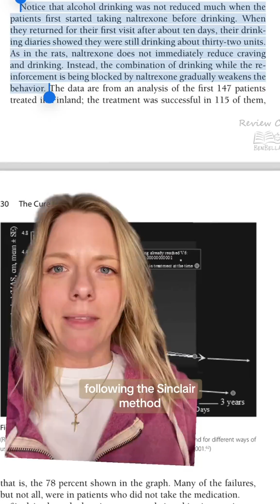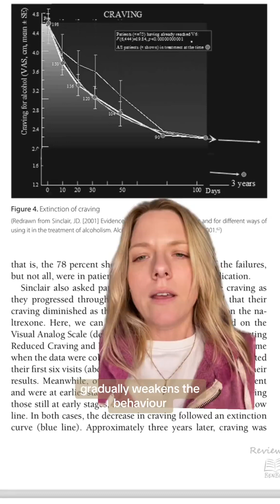How quickly does naltrexone work for alcohol addiction? What the research shows. 💊🍷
greenscreen I wanted to share this excerpt with you guys from the book by Dr. Roy Eskapa called “The Cure for Alcoholism.” This book dives into the research behind the medication naltrexone for alcohol addiction, following the Sinclair Method protocol. I hope this helps. ✨